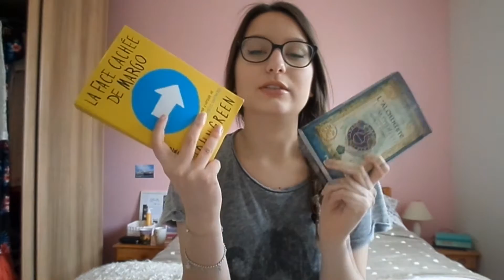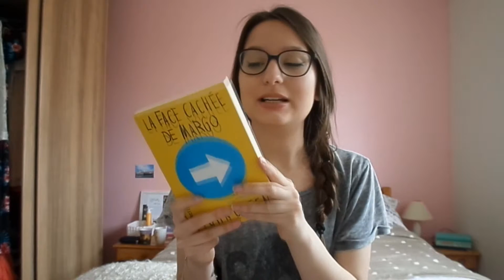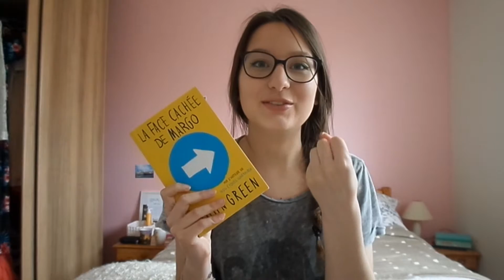Weekend à 1000 | Avis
Viens voir ici pour plus d'informations

Livres citée :
L'alchimiste tome 1 et le tome 2 Le magicien  de la série Les secrets de l'immortel Nicolas Flamel par Michael Scott

La Face cachée de Margo par John Green

Le Jeu du Maître par James Dashner